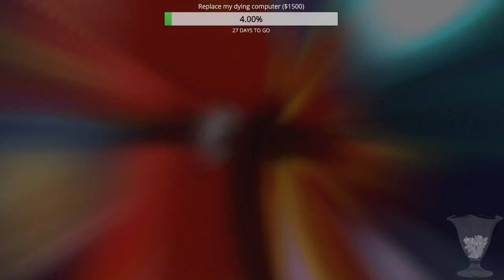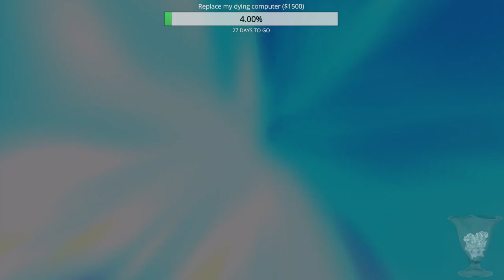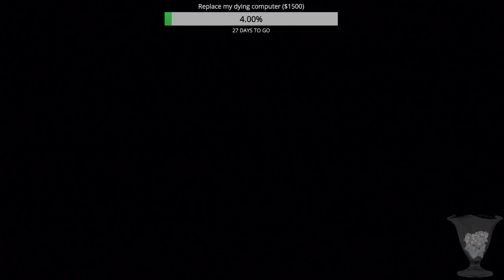Ni No Kuni: Wrath of the White Witch - Part 20 (Anger Warning)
Ni No Kuni is a game that's been requested to me for years from friends and fans alike, so I think it's finally time to play this game!